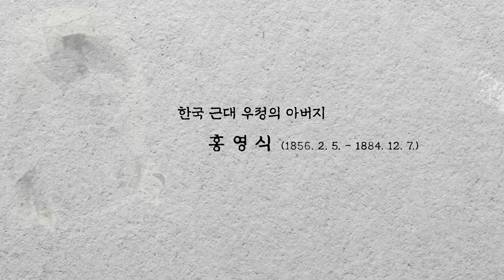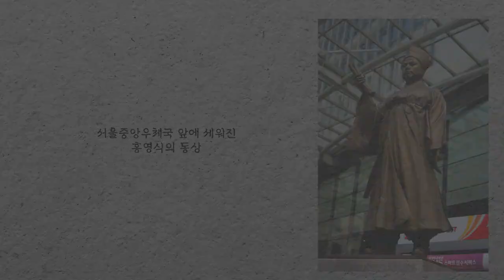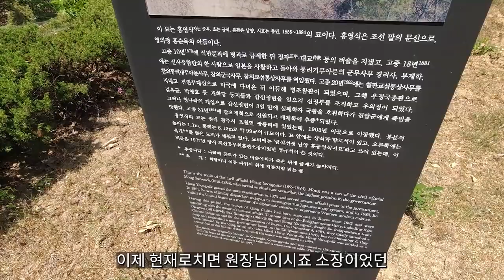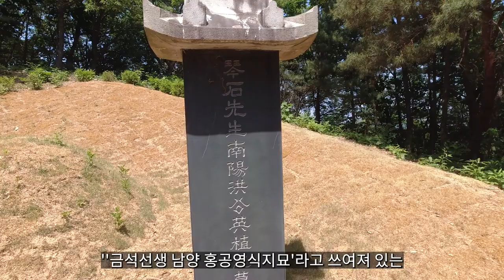[우체국] 우체국의 뿌리를 찾아서 | 2화 여주 편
우체국의 뿌리를 찾아 떠나는 여행교육역사기행브이로그 콘텐츠입니다.

기획/촬영/편집: 채찬기

우체국온에어에서는 우정공무원교육원 교육콘텐츠개발팀에서 자체 제작한 교육콘텐츠를 제공하고 있습니다.